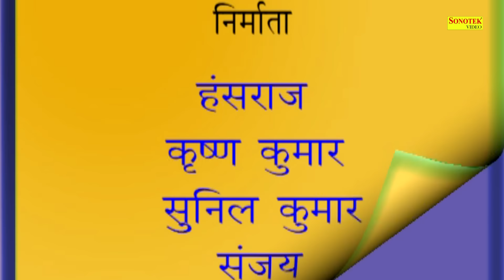Sas Bahu Ki Tu Tu Me Me | सास बहु की तू तू में में | Best Comedy 2017 | Indian Funny Comedy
Maina Cassettes Present “ tital " a Latest New Haryanvi Comedy. We present to you “Maina Comedy ” Song by Directed by " Director Name!! Featuring !! exclusively on Maina Comedy
Comedy Title :- सास बहु की तू तू में में | Sas Bahu Ki Tu Tu Me Me
Singer :- Santram Banjara, Pushpa Gusai
Artist :- Santram Banjara, Pushpa Gusai , Janeshwer Tyagi, Jageshwer Dhama